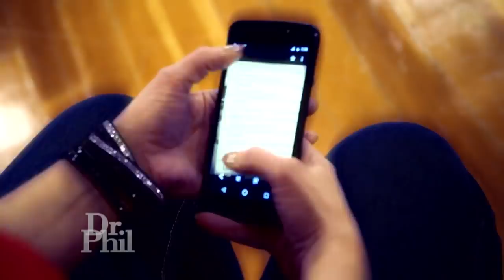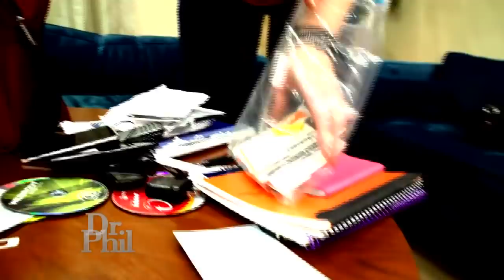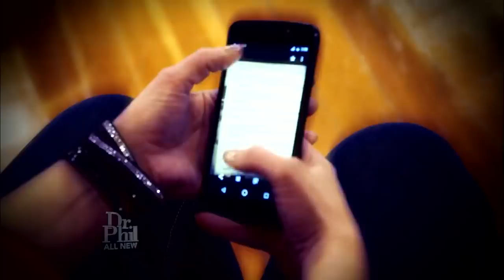Woman Says Hacker Has Invaded Her Life Trying To Destroy Her Marriage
A woman claims her phones and devices have been hacked for five years – and says the person is trying to destroy her marriage.